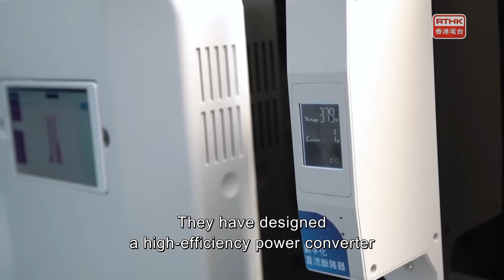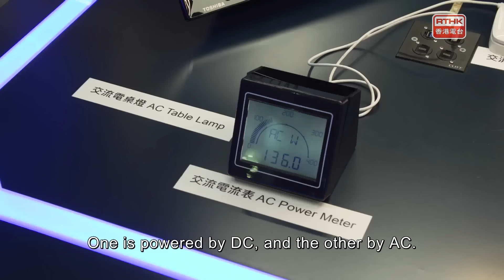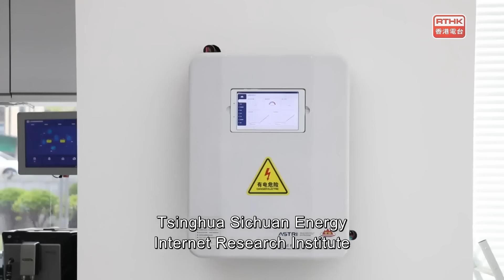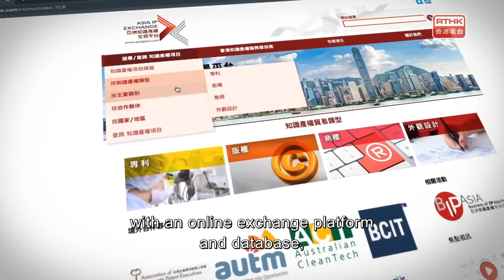IP: New Opportunities (English Version)：Innovative DC Technology (Patent)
To develop a smart city, the adoption of a safe, green, and efficient energy solution is essential.

Under patent protection, an applied technology research institute in Hong Kong has successfully developed an innovative energy technology. Through licensing, the organisation has transferred
and commoditised this technology, and even promoted it in the mainland market.

CEO Dr Denis Yip will share how he and his team worked with a mainland research institute and electrical equipment supplier to commoditise their innovative, patent-protected DC technology for further application in different settings and sectors, so as to create bigger and broader business opportunities.